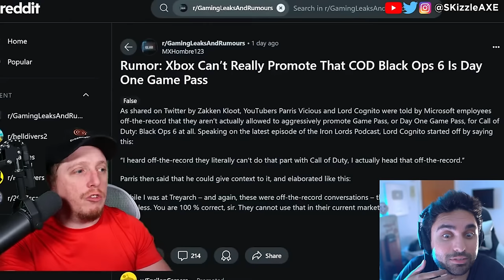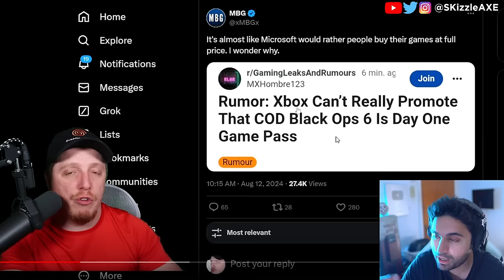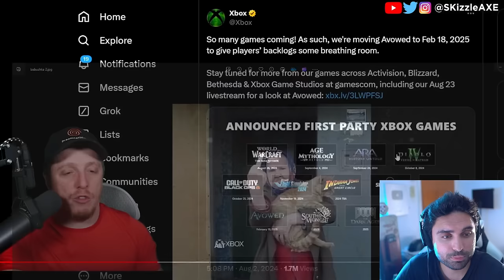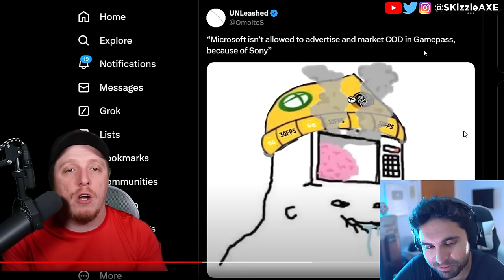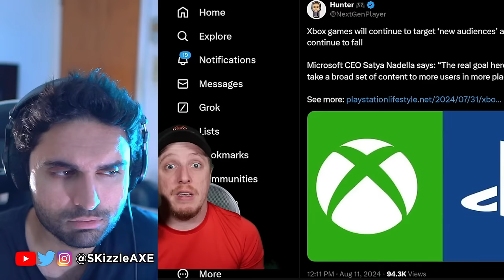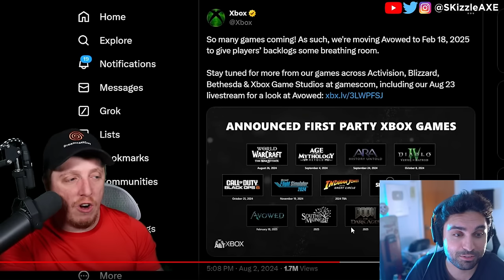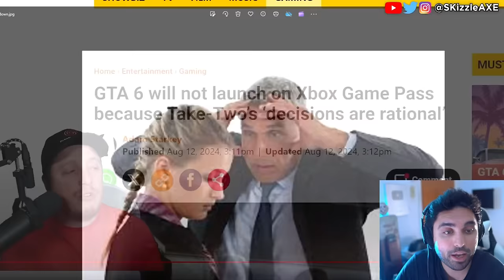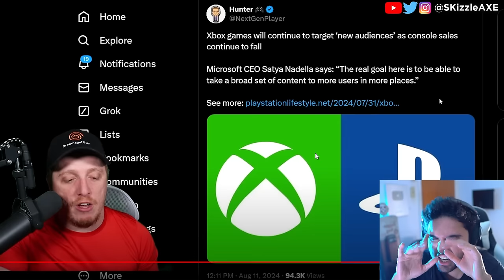XBOX JUST CONFIRMED it SADLY... 😵 - DreamcastGuy, Gamepass, Black Ops 6, COD PS5 & Xbox, GTA 6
Dreamcastguy talks about Xbox and gamepass. We had Black Ops 6 gameplay leaked online but Treyarch & Activision revealed the official Black Ops 6 zombies gameplay today. Yes we got our first look at Black Ops 6 zombies. I also covered news on DrDisrespect, MrBeast, Kris Tyson, Penguinz and Asmongold in the last video. Call of Duty also got hit with woke disaster and Activision revealed Black Ops 6. PlayStation revealed Concord and Silent Hill 2 during State of Play but apparently it's woke. Insomniac Games calling for more representation in Marvel Wolverine game. Stellar Blade Releases UNCENSORED Outfits After Gamers Fight Back | Woke Games Journalists Are MAD. Asmongold is getting some heat because of Assassin's Creed Shadows.

0:00 Dreamcastguy on Xbox and whats happening
0:51 video